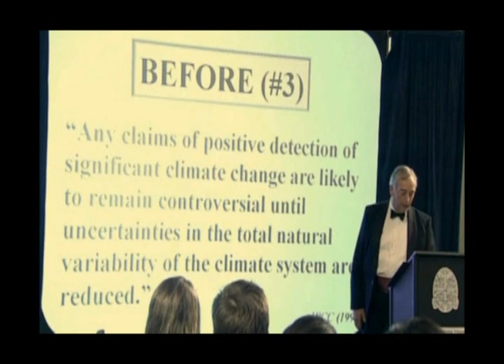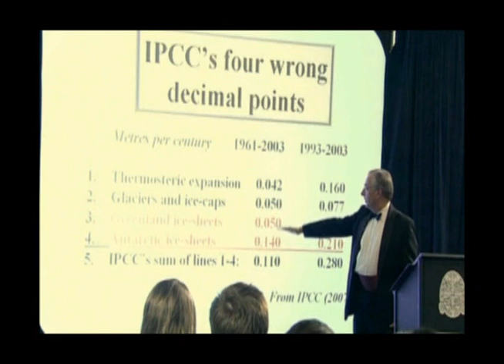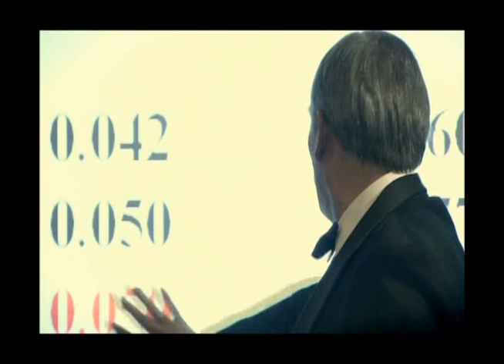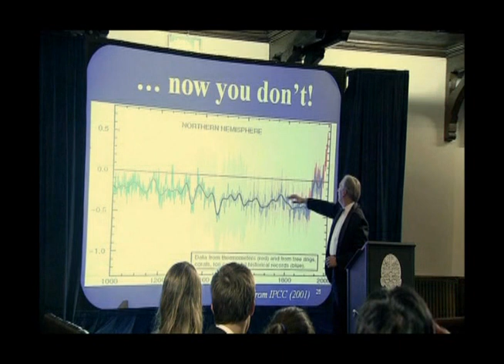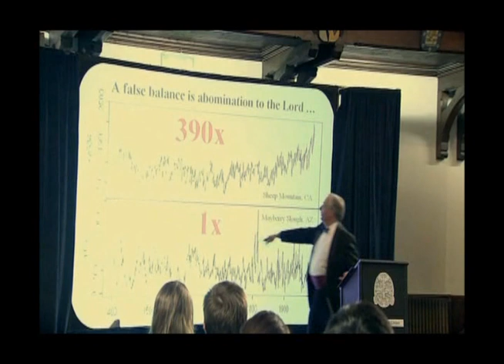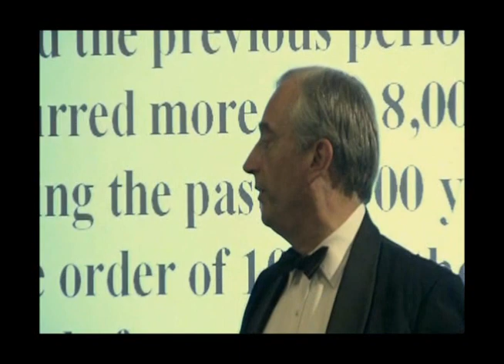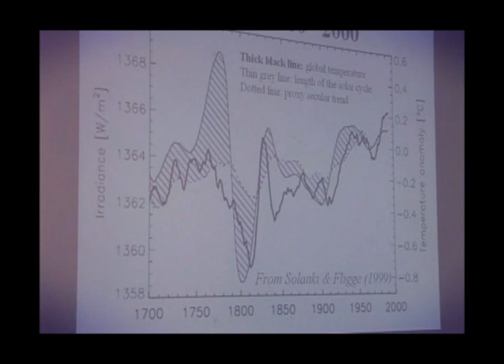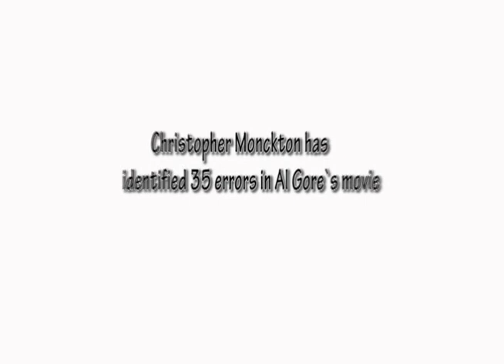Apocalypse? No! - Why there is no Global Warming Crisis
Lord Christopher Monckton was an advisor to Margaret Thatcher & has been following the Global Warming issue with growing concern the facts have not been properly revealed.
This nine minute excerpt of his New DVD gives you some good information to think about